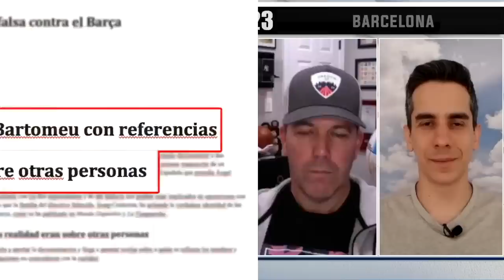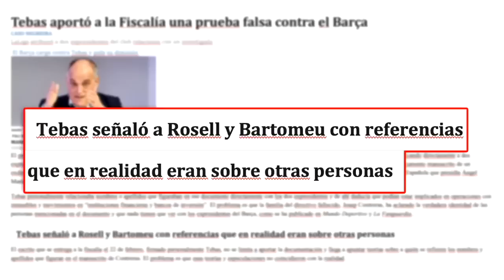DÉJE DE VICTIMIZARSE. Joan Laporta TIENE que dar la cara y explicar lo que pasa | Exclusivos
Acusaron a Javier Tebas de presentar pruebas falsas, pero el Barcelona TIENE que dar la cara y explicar las acusaciones. La UEFA ya avisó que podría traer sanciones.
Carolina Guillén junto a Barak Fever, Fernando Palomo y Toño Rodríguez analizan lo último del drama Negreira.
exclusivos | Caso Negreira | Barcelona | LaLiga | ESPN Deportes